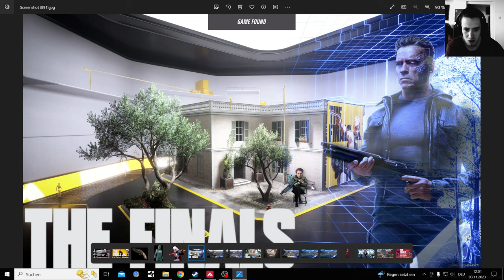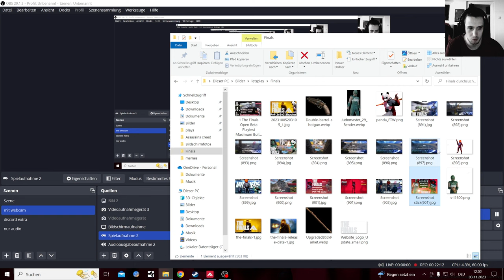The Finals SA1216 Heavy Shotgun Gameplay Destruction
Open Beta on Steam till November 5